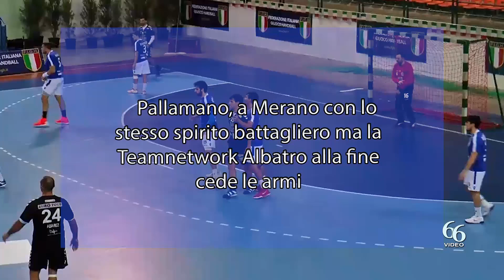Pallamano, a Merano con lo stesso spirito battagliero ma la Teamnetwork Albatro alla fine cede le ar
Torna in campo la Serie A Gold e per la ASD Albatro Teamnetwork che contro il Merano fuori casa arriva un nuovo stop. Nella nona giornata di ritorno ai siracusani a Merano era assente Jan Gorela fermato per due turni dal giudice sportivo.  Pucho Jung aveva lavorato molto sugli schemi da contrapporre alla squadra altoatesina e non ha risparmiato ripetizioni costanti necessarie ad affrontare le variabili di gioco che si presenteranno.

Partita a senso unico a Merano dove i padroni di casa battono la Teamnetwork Albatro per 36 a 23. Siracusani sorpresi dall’inizio degli uomini di Prantner che sembrano viaggiare con una velocità superiore e con una intesa ai limiti della perfezione. Il sette di Pucho Jung prova ad affidarsi a sfondamenti centrali che, però, si infrangono contro la difesa altoatesina in alcune circostanze aiutata da qualche errore dei siciliani.

Nel secondo tempo non cambia il registro e il vantaggio per la quarta forza del campionato si assesta e si mantiene sul +13. Per i siracusani, adesso, testa puntata alla prossima settimana con due incontri importanti. Si inizia mercoledì in casa contro il Fondi degli ex Canete e Freji oggi vincitore sul Carpi e si continua sabato facendo visita al Rubiera battuto, invece, in casa, dal Campus Italia.

Con gli emiliani, come deciso in settimana dalla federazione, si ripeterà il match sospeso dopo il ritiro dal campo della squadra di Luca Galluccio. L’incontro verrà rigiocato mercoledì 12 aprile alle ore 19 alla Palestra Acradina “Pino Corso”.